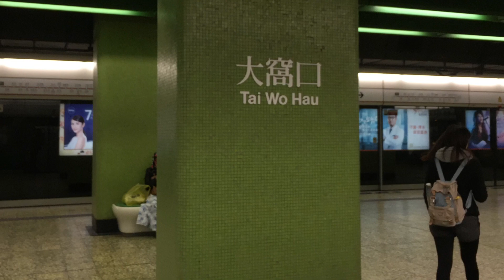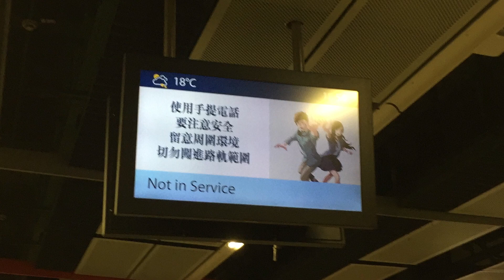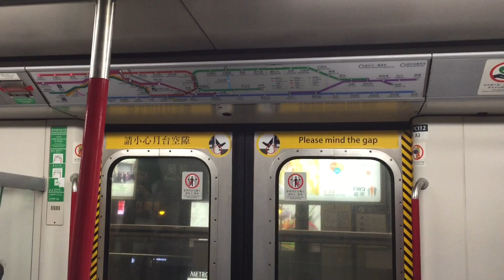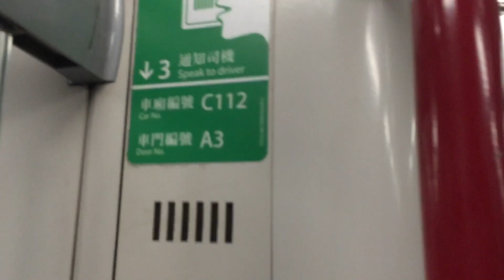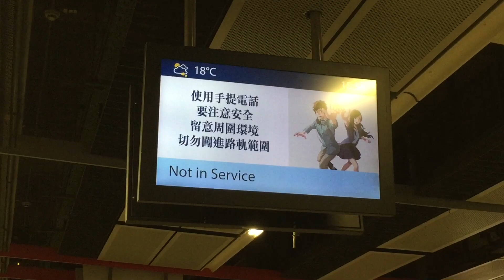2019-2-24 (MTR Vlog) Hong Kong MTR Tsuen Wan Line M-Train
M-Train & A279-A262 C262 Arrival at 1st Kwai Fong Station

M-Train & A112-A187 C112 (045) Kwai Fong to Tsuen Wan

M-Train & A203-A110 A110 (044) Leaving Tsuen Wan Station Platform 2